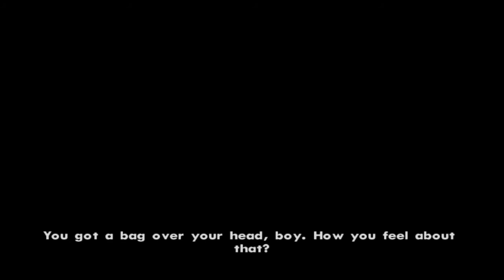Grand Theft Auto: San Andreas | Part 5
Part 5 of Grand Theft Auto: San Andreas. We start ourselves a little turf war, with the Ballas and as a result, have to bid farewell to Grove Street for now.